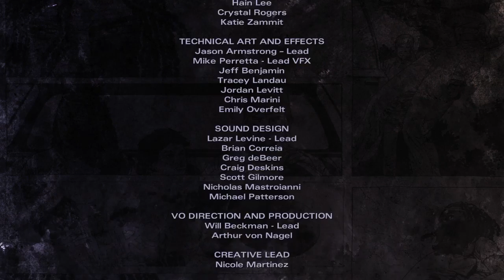The Walking Dead: Michonne - Episode 2 (Walkthrough) #3 (END) |PAYBACK TIME RANDALL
We finally get our hands on Randall and ohhh this is gonna be. I call this good O' revenge.

PLOT: A daring escape from the floating colony of Monroe sees Michonne, Pete, and Sam running for their lives. An all too brief reprieve is soon shattered; the leaders of Monroe don't forgive and don't forget. With memories of her daughters bleeding ever further into Michonne's blurred reality, her world is becoming increasingly fractured... just at the point when she'll need all of her skills to survive.